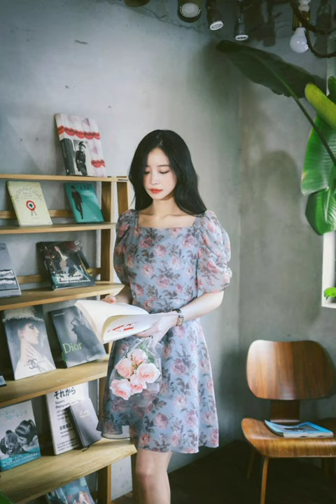Korean Mini Dress Design|Printed Dress Design|Short Dress|Korean girls Outfit|New Dress Design 2022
Korean Outfits Ideas 2022
$koresanoutufit#moniskirt#koreanminidress#latestdress#trendydress#2022